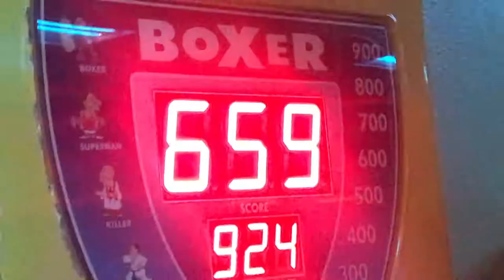TWISTER GONE WRONG!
We played Twister at a party and it did not go well for some people!!